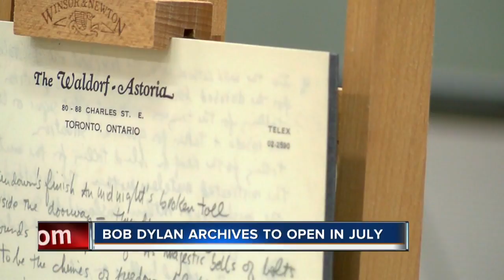KJRH Latest Headlines | November 26, 9pm